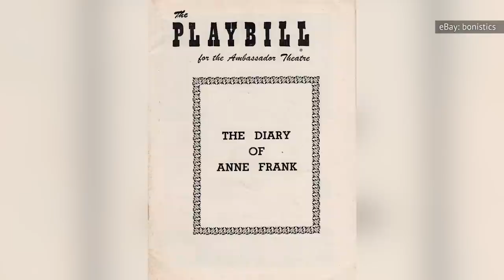What The World Doesn't Know About Liza Minnelli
Liza Minnelli is a lot of things to a lot of people. You might know her as Judy Garland's daughter, but she also made a name for herself with appearances in hits like "Cabaret," for which she won the Best Actress Oscar.

Regardless of where you know her from, there's no denying that Minnelli is an icon: she's played roles and won awards that most of us can only dream of. However, there's a lot going on behind the scenes of Minnelli's life that we don't see on stage or screen. This is what the world doesn't know about Liza Minnelli.

A star is born | 0:00
Making a name for herself | 0:46
Like mother, like daughter | 1:44
Daddy's girl | 2:25
EGOT center | 3:32
Addiction struggles | 4:25
Mosquito malady | 5:07
Stuntwoman | 5:51
Stage vs. screen | 6:42
Confessions of the lovelorn | 7:36
Ageless | 8:36
Just walk away, Renee | 9:12
Virtual love | 10:16
Empowering women | 11:07